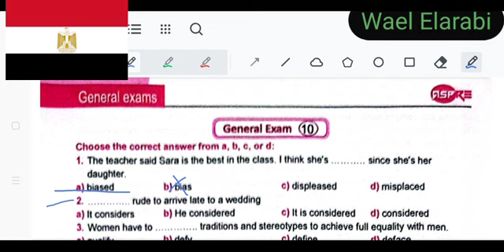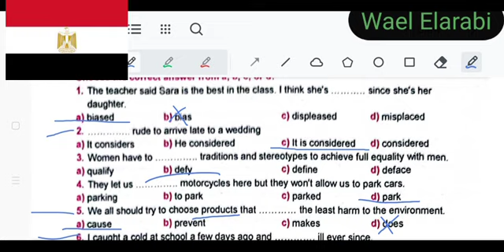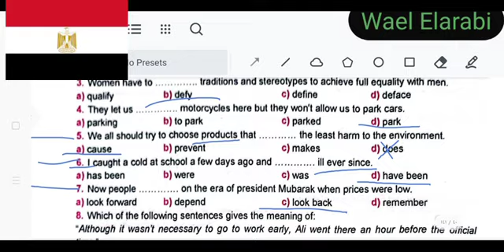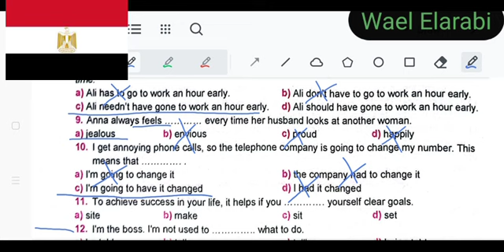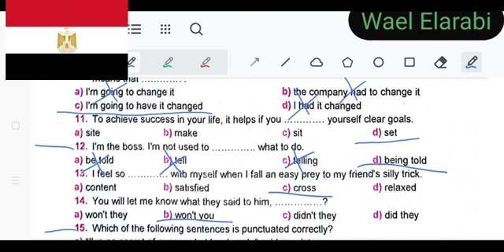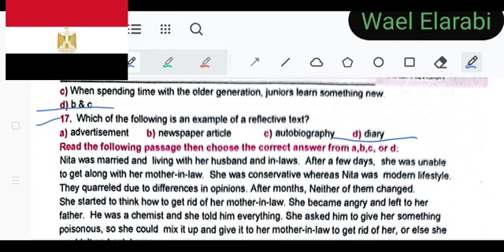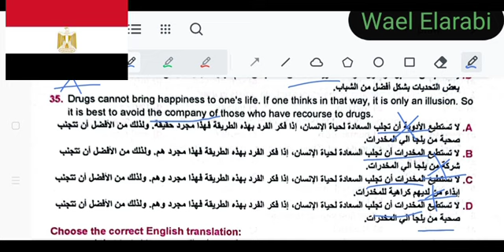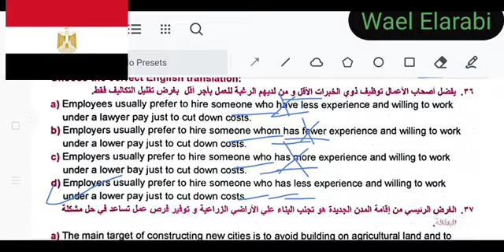aspire booklet 2023 exam 10